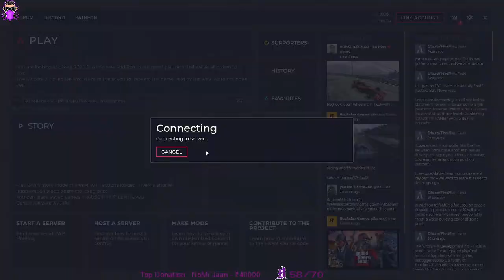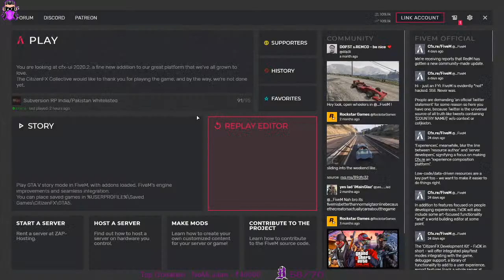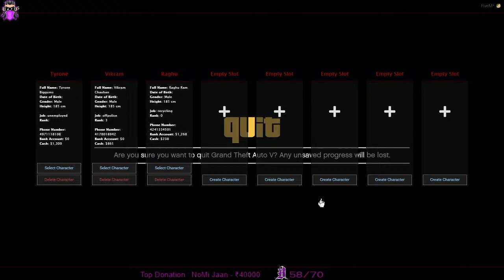Raghu Ram | New Character New Story | Exploring SVRP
[Specs]

Presently I play and stream on a potato Laptop.

i7-7700hq
1060 6GB DDR5
16GB RAM
256 GB SSD
1TB HDD

[Social Media]

[Screens and Overlays]

PS. He is a VFX God

[Newdawn Roleplay]